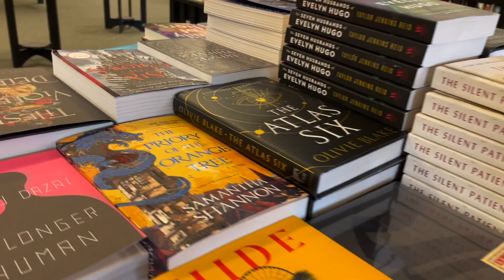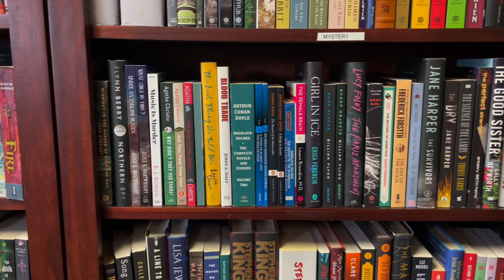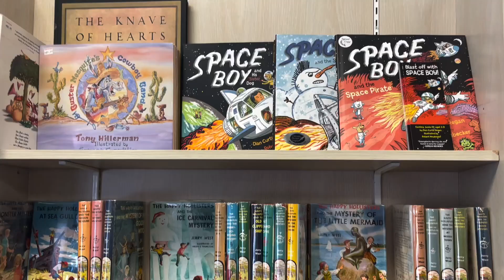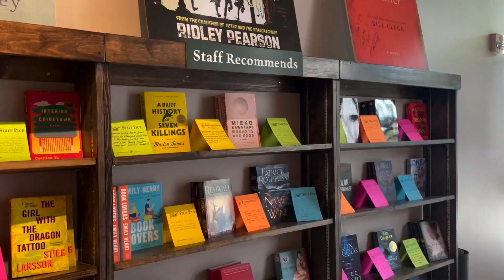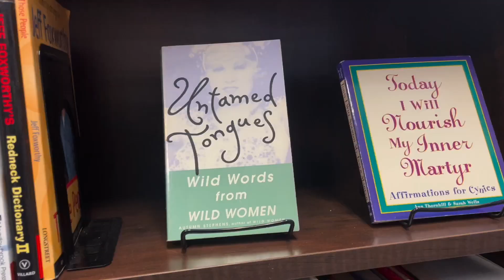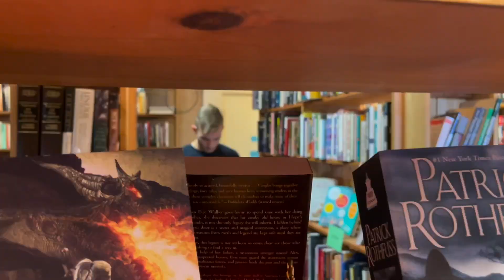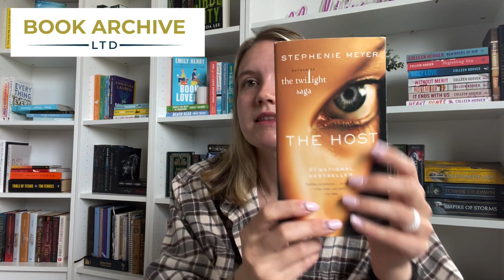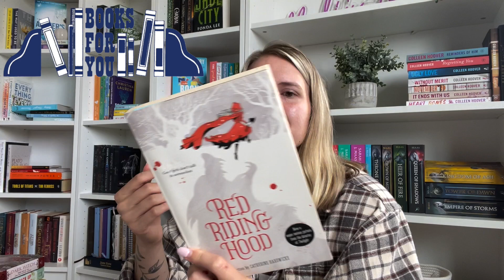i went to 7 bookstores in 7 days (...again)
timestamps
0:00 - intro
1:14 - Barnes & Noble
4:54 - A Likely Story
7:34 - Hooked On Books
9:07- Tattered Cover
10:59 - Book Archive
14:39 - Westside Story
15:44 - Books For You
16:27 - all the books I bought
31:00  outro

cozy set

🎵 Music: Hold Me Closer by Livingrooms & Mirleft by Fox Hill Lane from Artist.io

Peace Out Friendly Faces,
Madi